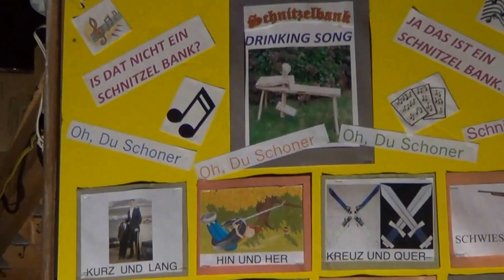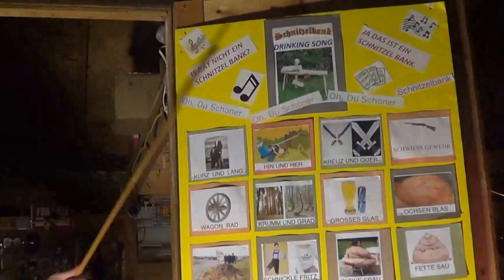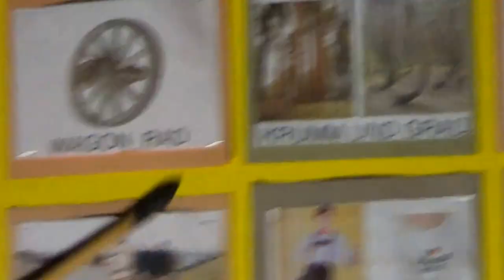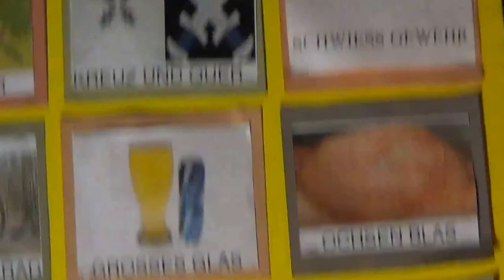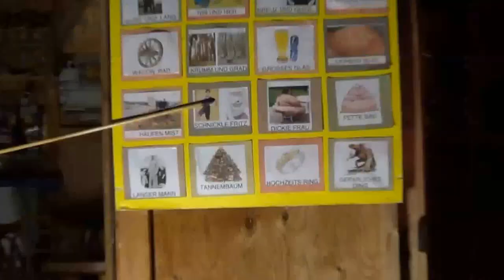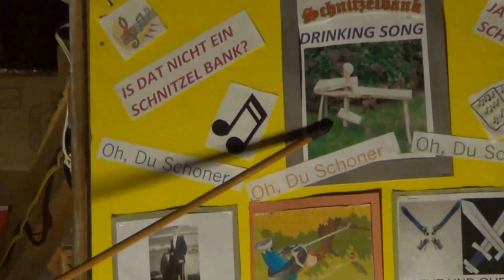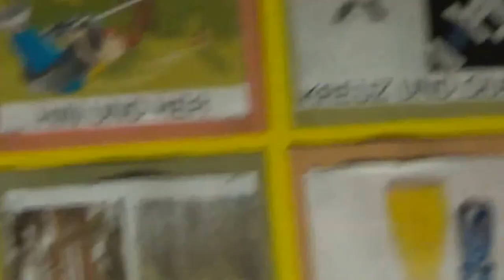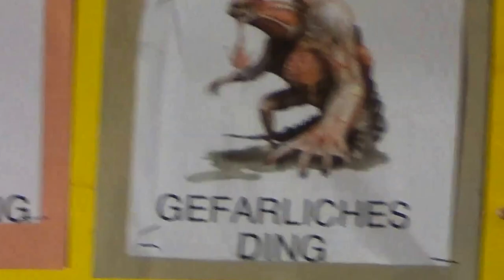Oktoberfest celebrated Maryland style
Drunks singing a German tune! Enjoy